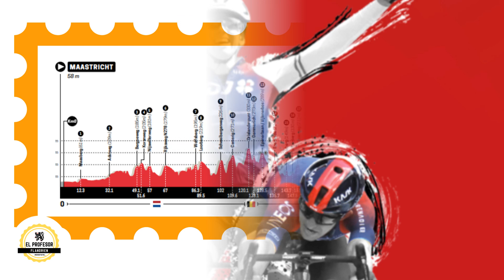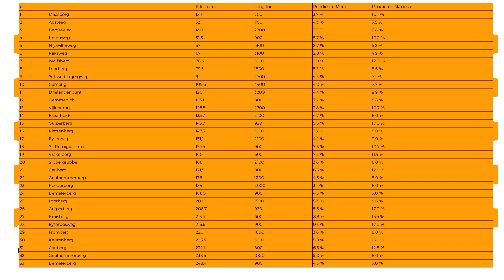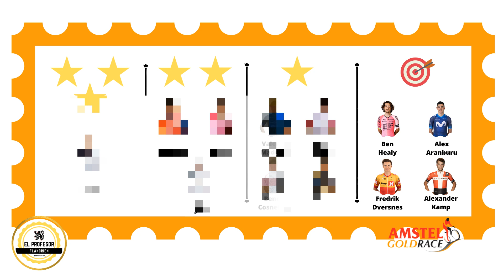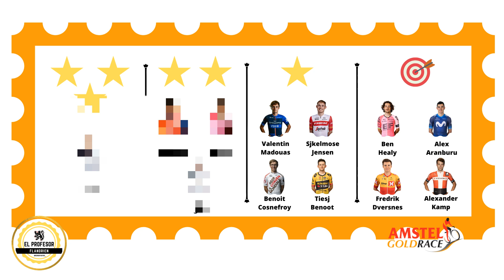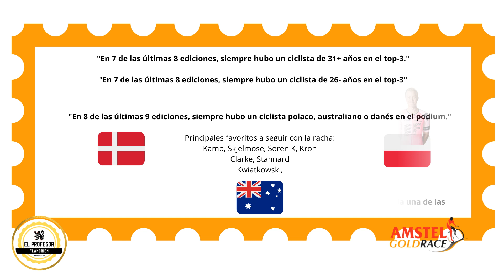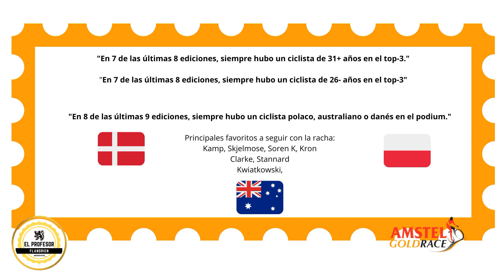PREVIA 57ª Amstel Gold Race || 1.UWT || ¡Comienza el tríptico de las Ardenas!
🔊 Previa de Amstel Gold Race | La carrera de la cerveza. Analizamos la prueba que se disputará el 16 de Abril. Segundo monumento de la temporada.

📌 Te podrás encontrar lo siguiente:

0:00 INTRODUCCIÓN
0:35 RECORRIDO
1:34 LOS FAVORITOS
07:40 LOS DATOS DE IL CAPO
09:18 CÓMO SEGUIR

✅Únete a nuestro canal de Telegram para estar enterado de todas las previas disponibles